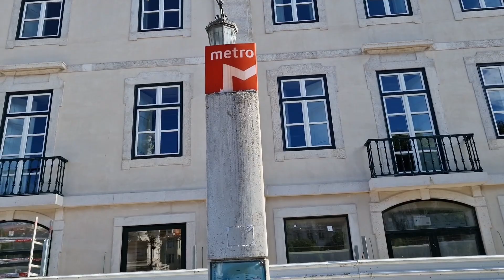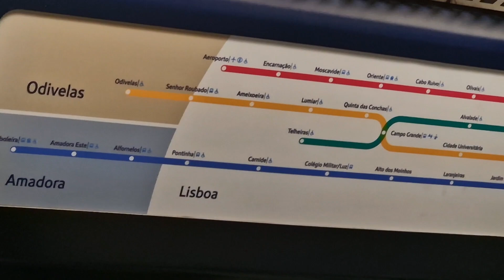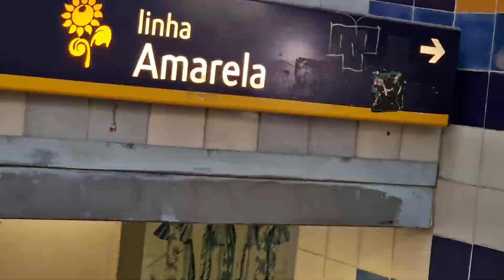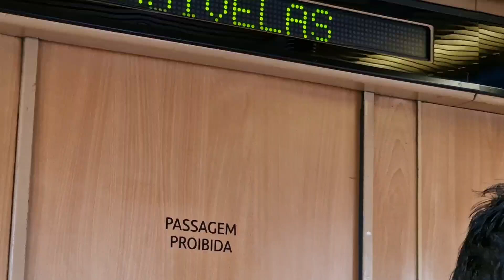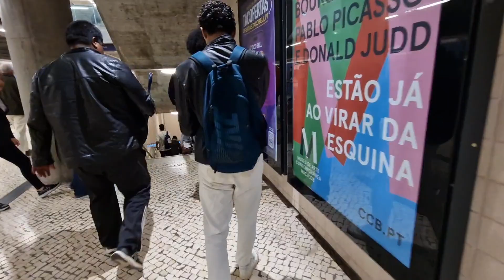Lisbon Journey Part 4 || Metro Journey 🚇 portugal 🇵🇹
lisbon portugal
lisbon travel guide
life in portugal
indian in portugal
Indians in Portugal
travel vlog
Portugal vlogs
canada vlog
v9 punjabi channel
mandeep tut
Punjabi in canada
punjabi vlogger
khoo wale
pinder pawan
Punjabi vlogger di kutta kahani
Punjabi video